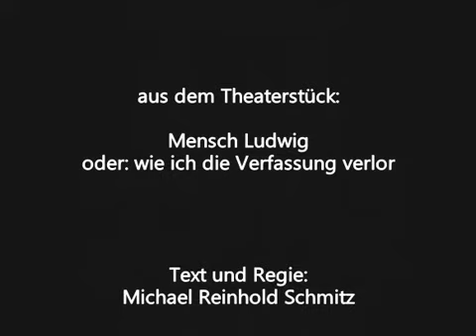Klavier-Miniatur Nr. 5 aus: Mensch Ludwig (music by Michael Reinhold Schmitz - 2020)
Bei der Klavier-Miniatur handelt es um eine von insgesamt 20 Miniaturen, die für das Theaterstück "Mensch Ludwig - oder: wie ich die Verfassung verlor" entstanden sind. Sie erfüllen im Stück, das beschrieben wird als ein "Passionsspiel in 14 Bildern", die Funktion von kontemplativen Intermezzi, und sollen an die Zwischengebete der Gläubigen zwischen den Stationen eines Kreuzwegs erinnern.

Das Stück "Mensch Ludwig" entstand 2018/2019 und basiert auf Interview zu einem authentischen Vorfall.
Regie: Michael Reinhold Schmitz
Text: Michael Reinhold Schmitz (auf der Basis von Interviews mit Lothar Eberhardt)
Darsteller: Holger Franke
Eine Produktion des KungerKiezTheater